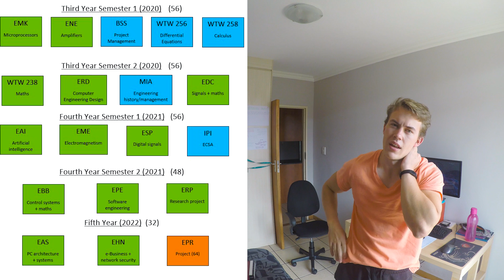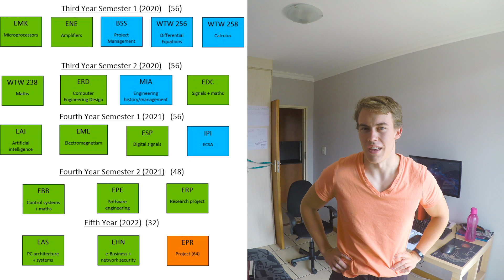Hard Semester Tests And Loadshedding | Engineering Test Week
It's done! My ninth Eng week has come to an end and it went kinda okay. I'm a third-year Computer Engineering student at the University of Pretoria (Tuks) but also do a whoooooooole lot of other stuff. Check out the rest below...

I really am grateful for how much better Maths has been going - it really is a testament to more effort and more time with the material that I am actually understanding and actually passing the subject now.

I really wanna make a video explaining loadshedding and some of the ways in which it can be mitigated/solved. Let me know if you'd be interested in a video like this and if so what you wanna see in it?

This video contains running, studying, eating, audiobooks, a five year degree plan, complaining, shopping, darkness and of course - more studying.